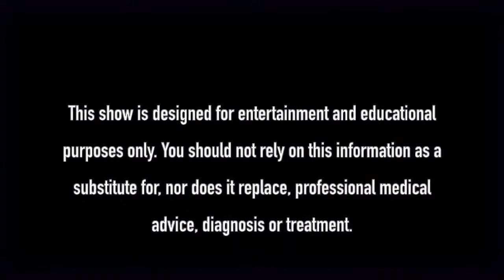FITNESS FRIDAY-EPISODE 14: BOXING FOR DRUMMERS WORKOUT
Episode 14
𝗕𝗢𝗫𝗜𝗡𝗚 𝗙𝗢𝗥 𝗗𝗥𝗨𝗠𝗠𝗘𝗥𝗦 𝗪𝗢𝗥𝗞𝗢𝗨𝗧
With DW Drums Artist 𝗠𝗔𝗗𝗔𝗠𝗘 𝗚𝗔𝗡𝗗𝗛𝗜 (Producer|Drummer|Artist|Activist)

Just like drumming, boxing is a combination of rhythm and reacting to the moment. Which makes it the perfect workout for drummers who want to get fit while improving their timing.

𝗪𝗛𝗔𝗧 𝗧𝗢 𝗕𝗥𝗜𝗡𝗚:
**Suggested Items - All Movements Can Be Done Without Gear**
Yoga Mat
Light Dumbbells (2 lbs Work Well)
Jump Rope
Towel
Water Bottle

𝗙𝗜𝗧𝗡𝗘𝗦𝗦 𝗙𝗥𝗜𝗗𝗔𝗬 is a 𝗟𝗜𝗩𝗘 show where some of the world’s most famous drummers come to talk about the ways they try to keep a healthy lifestyle. Each week they invite you to join in the workouts, try a nutritious recipe or discover new ideas for strengthening overall physical and mental fitness. Join the discussions 𝗟𝗜𝗩𝗘 every Friday.

This show is designed for entertainment and educational purposes only. You should not rely on this information as a substitute for, nor does it replace, professional medical advice, diagnosis or treatment.